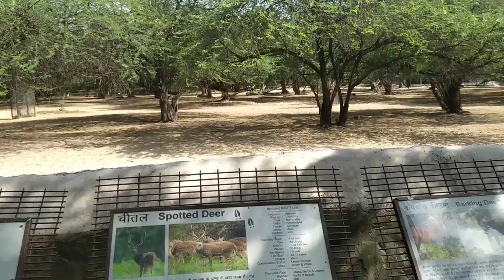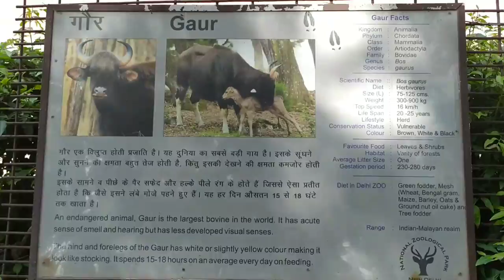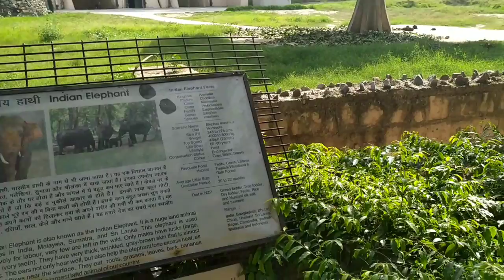दिल्ली का चिड़ियाघर || Delhi Zoo Full Tour || delhi zoo video vlog 2023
some important information about delhi zoo

Time- 8.30 AM TO 4.30 PM  WEAKLY OFF FRIDAY, ALL DAYS OPEN,ENTRY Rs 80 FOR ADULT Rs 40 FOR CHILDREN (5-12 AGE) SEINEOR CITIZEN Rs 40
NEAREST METRO STATON SUPREM COURT METRO SATTION WALKING DISTANCE
Rs 20 PER HEAD FROM METRO STATION TO ZOO

HOPE YOU ENJOY TTHE VIDEO

PLEASE HIT LIKE IF YOU ENJOYED

new delhi places
new delhi blog
unique places in delhi
delhi nature places
couple places in delhi
delhi beautiful places
beautiful places near delhi
delhi street food blog
2 days trip near delhi for couples
luxury villa in delhi